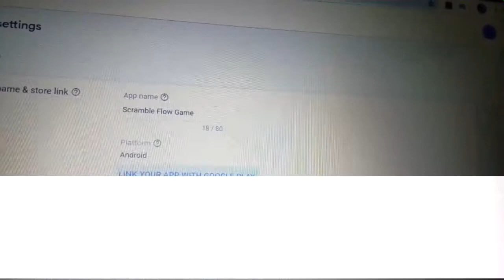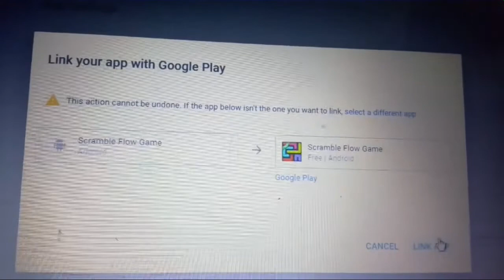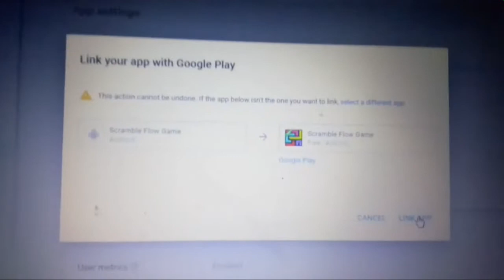How to Link Apps With Google Admob Account | Play Store Apps | tj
How to link Google Play Store apps with admob account.
How to unpublished Google Play Store apps.
How to rink Google Play Store apps.
How to increase apps installation.
How to increase apps downloading.
How to rink new apps.
How to kept secure google admob account.
How to Earn more money from apps.
How to increase earning source.
Which apps make more money?
Game apps is best or any other?
Google admob setting.
Technique to increase apps downloading.
Banner ads.
Native ads.
Reward ads.
About: in this video I learn you that how you can link your play store apps with your admob account it's very simple way to use and to link the apps with your admob account to protect your admob account safe.
Because it's necessary to link the apps with your admob account otherwise your account will be disabled when you don't link the apps due to its must to link the new apps with your admob account.
                        LINKS

                      "THANKS"
Love